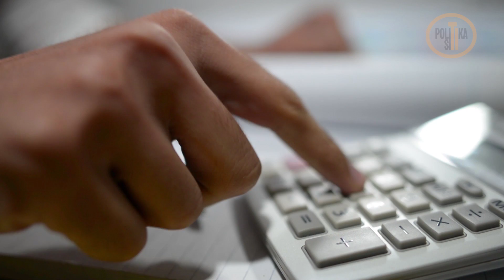#9 Politika si ti - Poreske politike u BiH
U devetoj emisiji Politika si ti govorimo o poreskim politikama i parafiskalnim nametima koji su  dvostruko ili trostruko veći od zemalja u okruženju. Dotakli smo se i poreza freelancera koji nisu prilagođeni njihovoj djelatnosti.

Naši sagovornici u ovoj emisiji su Zoran Pavlović, ekonomski analitičar, Ljiljan Veselinović, prof. dr ekonomije i Timur Abasahić, ekonomski istraživač i preduzetnik.

Ova emisija nastala je u saradnji naše organizacije i Centra za Kulturnu i Medijsku dekontaminaciju.

Serijal "Politika si ti" se realizuje uz podršku National Endowment for Democracy.